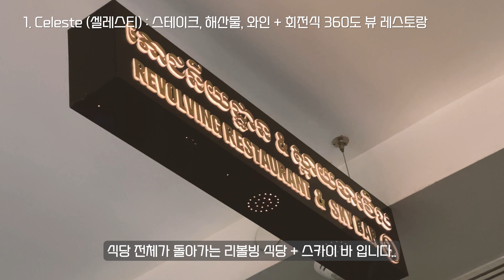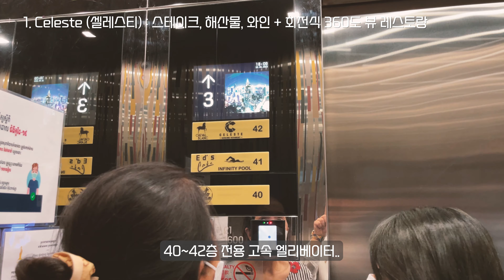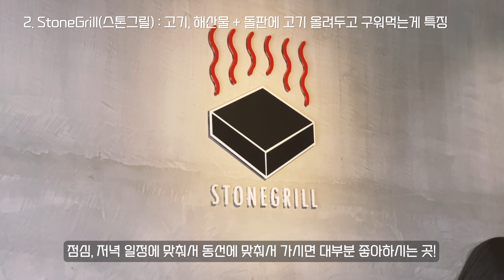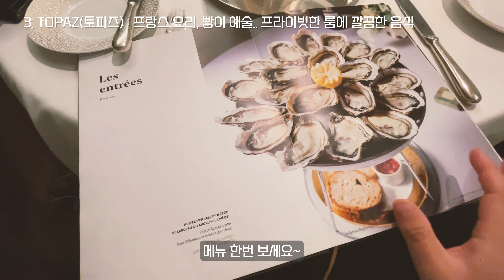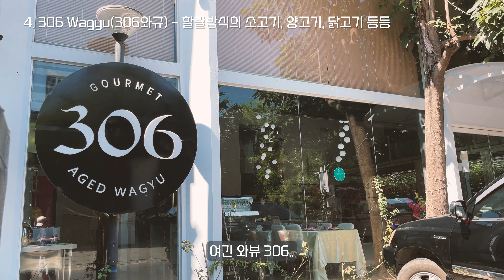캄보디아 프놈펜 고급 레스토랑 투어 1편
안녕하세요~ 용시햄입니다!
오늘은 접대하기 좋거나, 분위기 내기 좋은 캄보디아 프놈펜 고급 레스토랑 투어 입니다!
2편도 있을 예정이고..

1편에서는 4개 입니다~
00:00 프리뷰
00:23 셀레스티
02:52 스톤그릴
04:02 토파즈
05:43 306와규

[Movie info]
Camera : iPhone 12 Pro MAX
Edit : Adobe Premiere Pro 2022